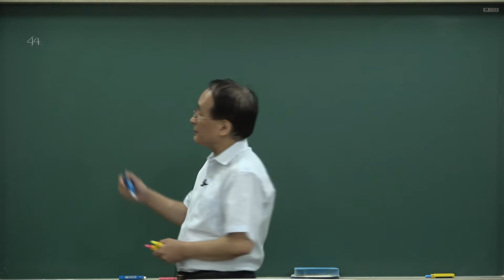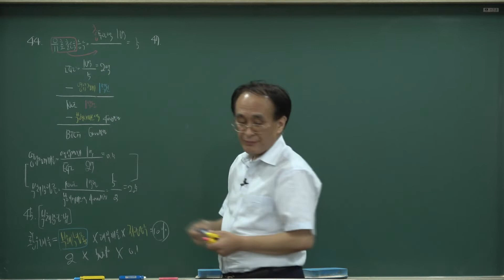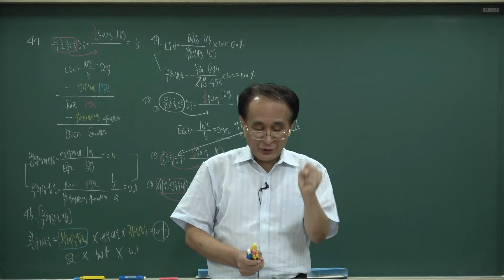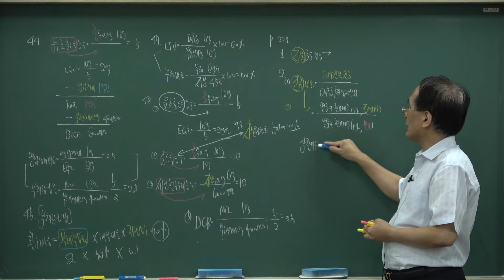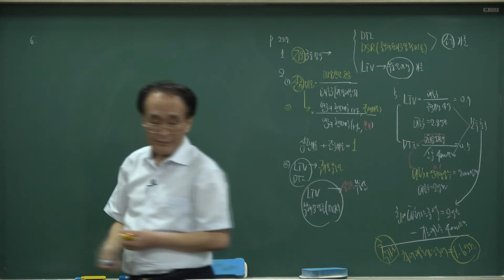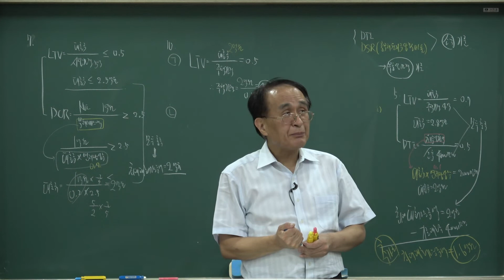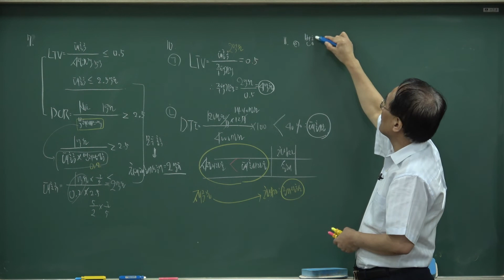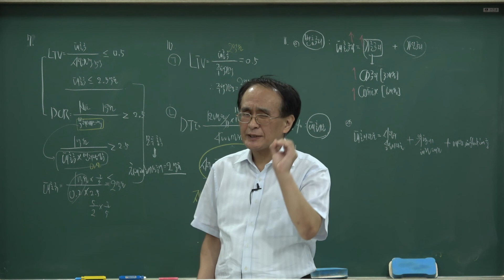[공인중개사 무료인강, 배움법률학원]2022공인중개사_부동산학개론(한동균)예상문제집강의_15강